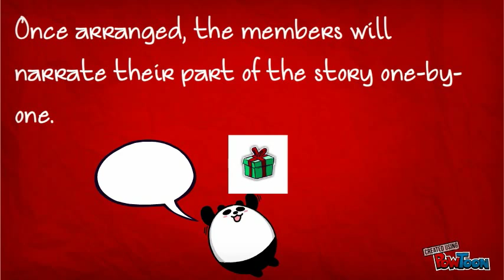Cause and Effect Game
I'm only uploading this here so I can download it for free-- Created using PowToon -- Free sign up . Make your own animated videos and animated presentations for free.  PowToon is a free tool that allows you to develop cool animated clips and animated presentations for your website, office meeting, sales pitch, nonprofit fundraiser, product launch, video resume, or anything else you could use an animated explainer video. PowToon's animation templates help you create animated presentations and animated explainer videos from scratch.  Anyone can produce awesome animations quickly with PowToon, without the cost or hassle other professional animation services require.